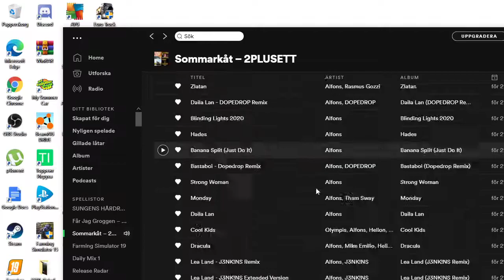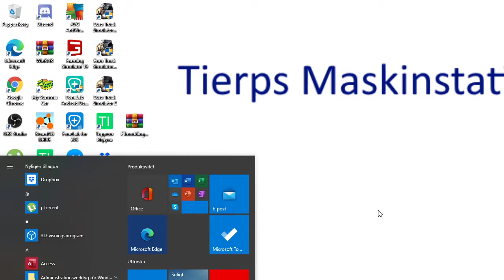info om ni vill vara med att spela.